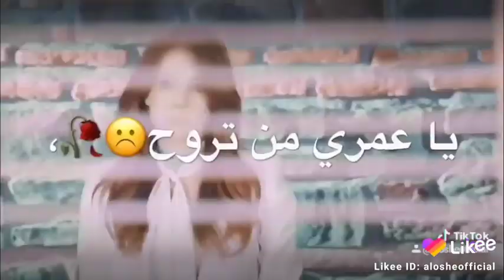بس حضنك الي احبنه / نور الزين